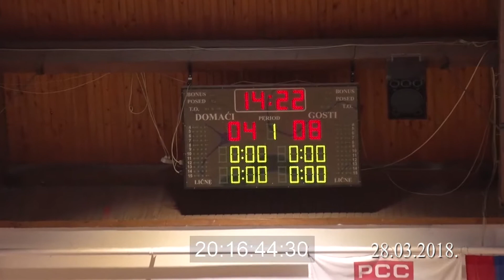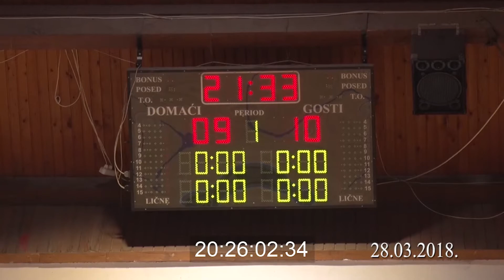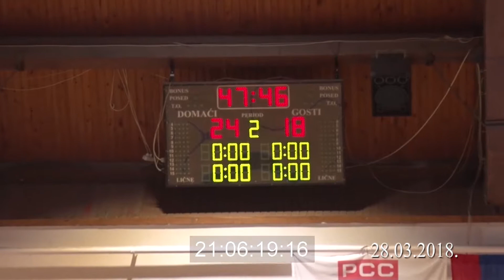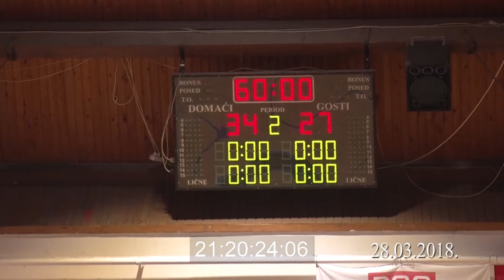16.kolo\SRLSZ\ZRK Medicinar - ZORK Kikinda